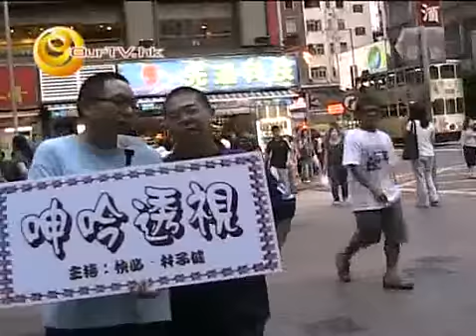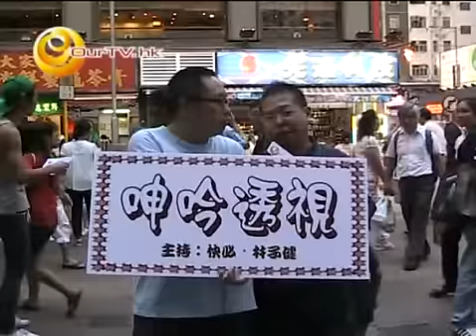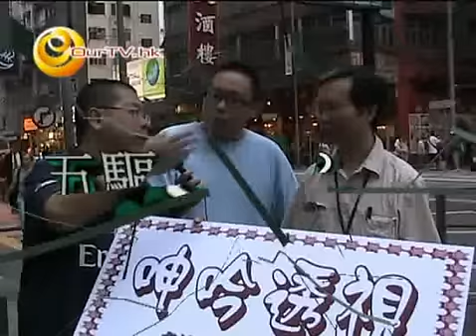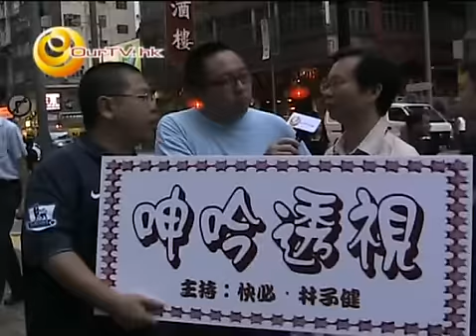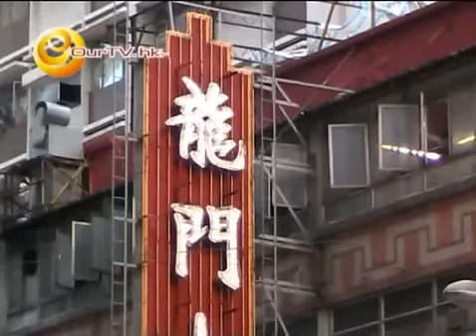OurTV.HK《呻吟透視》第三集(1)：五區總辭係馬名，你知唔知？